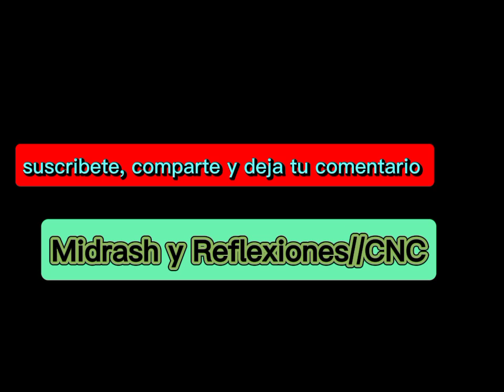La Guitarra**Midrash y Reflexiones//CNC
La Guitarra
¡Soy del Camino Neocatecumenal!